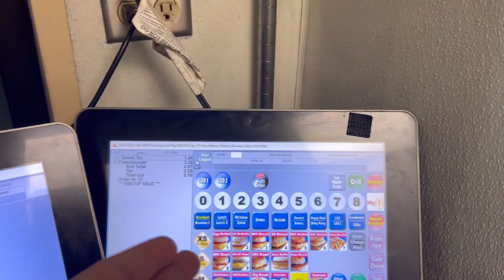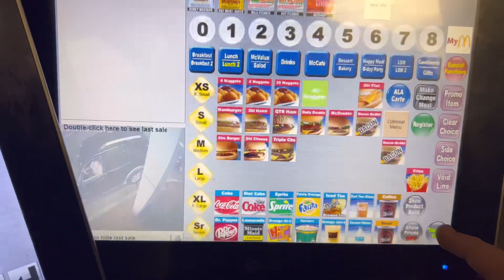A Day In The Life as a McDonald's Employee…Fast Food Vlog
This is a part one of in a day working in a McDonald's or as a McDonald's employee also enjoy you enjoy make sure to like subscribe and turn on the notification bell.

Shutout to McDonald's

Link to my TikTok page